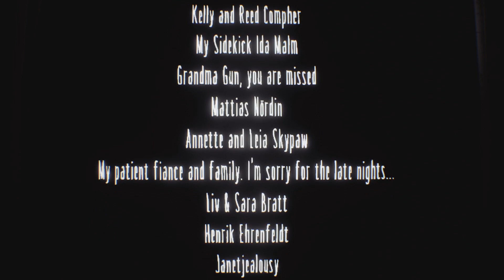Little Nightmares - Secrets of the Maw Expansion DLC - Full Playthrough - No Commentary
The full DLC for Little Nightmares from the Secrets of the Maw expansion. This tells the story from a different perspective, but follows around the same timeline as the main story. This one might be a bit creepier though.

0:00:00 The Depths
0:29:00 The Hideaway
1:04:38 The Residence